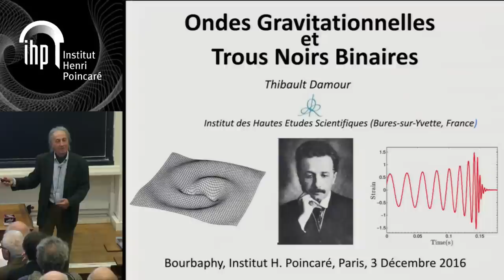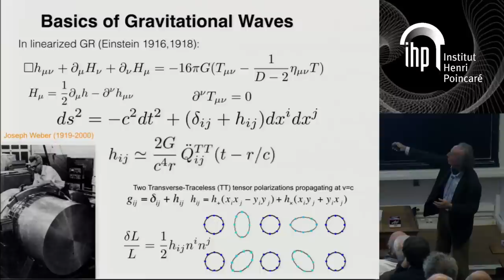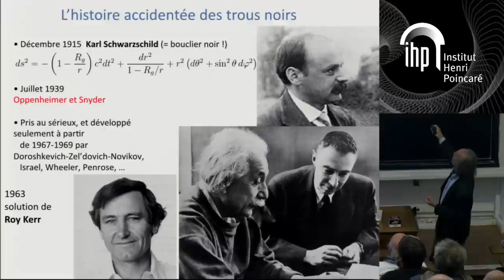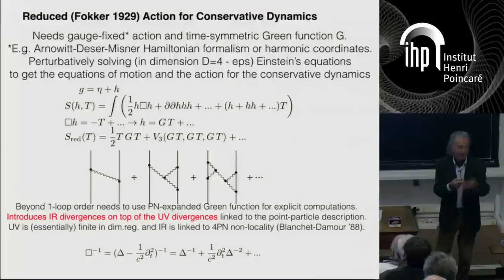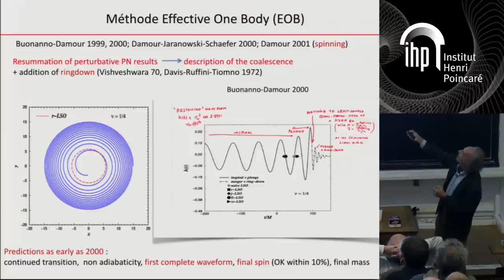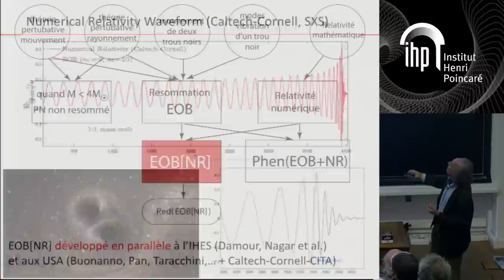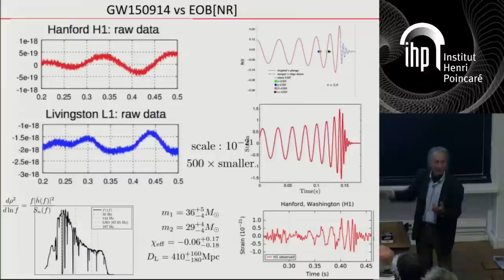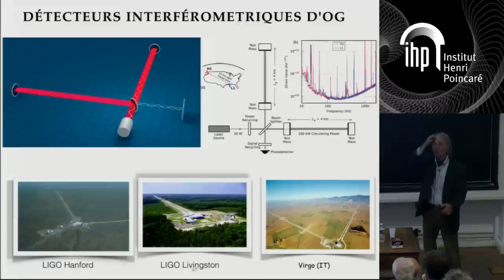Bourbaphy - 03/12/16 - Ondes gravitationnelles - Thibault Damour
Thibault Damour
Ondes gravitationnelles et trous noirs binaires